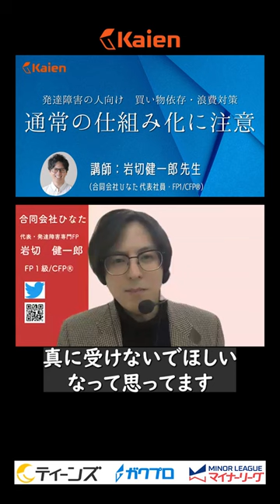通常の仕組み化には要注意 発達障害の人の買い物依存・浪費癖（切り抜き動画）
■フル動画…　発達障害当事者の“お金のプロ”が教える「買い物依存/浪費対策」　イイもの依存になっている？ADHDのあなたが向き合うべき部分と仕組化に頼るべき部分を解説

2023年11月15日に行われたKaien特別セミナーの切り抜き動画です。

講師：岩切健一郎先生（合同会社ひなた 代表社員・FP1/CFP®）
聞き手：鈴木慶太（当社代表取締役）

■動画の説明
ストレス発散などのために、買い物をする回数が次第に増え、必要のないものまで買ってしまう買い物依存。自分の収入以上に出費がかさみ大きな問題になってから周囲が気付くことも少なくありません。医学的な診断ではありませんが、計画立てが苦手で衝動的な発達障害の特性との関連も指摘され、お金の管理や浪費には人一倍意識を払いたいところです。そこでこのセミナーでは買い物依存や浪費で苦しむ当事者やご家族、支援者向けに発達障害当事者でお金のプロである岩切健一郎先生にお話しを頂きます。収入別の対策も含めて明日から使えるノウハウをお伝えしますので必見です。